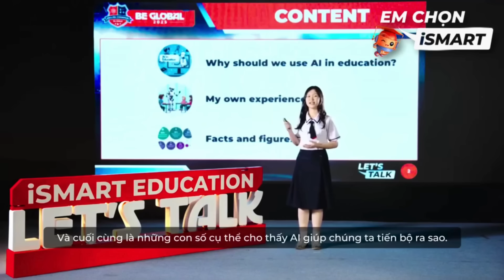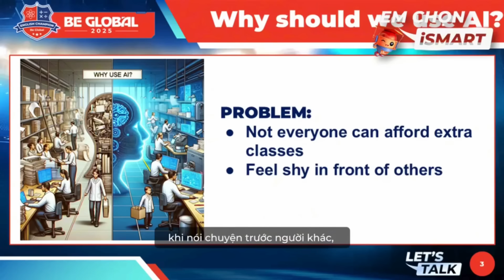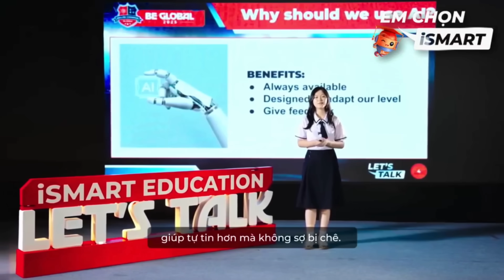BẢO CHI KỂ CHUYỆN HỌC TIẾNG ANH THỜI CÔNG NGHỆ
Trí tuệ nhân tạo – chủ đề tưởng chừng chỉ dành cho các chuyên gia công nghệ – lại được một cô bé lớp 5 phân tích rõ ràng, thuyết phục… hoàn toàn bằng tiếng Anh.

🔥 Trong video Let’s Talk, Bảo Chi không chỉ “giải mã” AI, mà còn:
– Giải thích vì sao AI là “người bạn đồng hành” lý tưởng khi học ngoại ngữ
– Chia sẻ trải nghiệm học tiếng Anh cùng ChatGPT cực thực tế
– Dẫn chứng loạt số liệu ấn tượng từ Stanford, Pearson, EdTech

💬 Từ một học sinh từng ngại nói, Bảo Chi đã “bứt phá” thành người truyền cảm hứng – tự tin nói, nói chuẩn và nói có chiều sâu.

🌱 Tại iSMART, chúng tôi không chỉ trao cho trẻ một ngôn ngữ, mà là trao quyền lên
tiếng – về những điều lớn lao, bằng tư duy và ngôn ngữ chuẩn mực.

👉 Ba mẹ hãy xem và cảm nhận: Khi trẻ được tiếp cận đúng công nghệ – chúng có thể nói ra điều người lớn còn chưa biết bắt đầu từ đâu.
BAO NHI SHARES HER ENGLISH LEARNING JOURNEY IN THE AGE OF TECHNOLOGY

Artificial intelligence – a topic that seems to be only for technology experts – is clearly and convincingly explained by a 5th grader… entirely in English.

🔥 In the Let’s Talk video, Bao Chi not only “decodes” AI, but also:
– Explains why AI is an ideal “learning companion” for language study
– Shares her very practical experience learning English with ChatGPT
– Provides impressive data from Stanford, Pearson, and EdTech

💬 From a student who used to be shy to speak, Bao Chi has “broken through” to become an inspiring speaker – confident, accurate, and insightful.

🌱 At iSMART, we don’t just give children a language; we empower them to speak up – about big ideas, with critical thinking and proper language skills.

👉 Parents, watch and feel: When children have access to the right technology – they can express what even adults don’t know where to start.
iSMART Education - Chương trình học tiếng Anh qua Toán và Khoa học
Đơn vị EdTech tiên phong ứng dụng công nghệ vào trong giáo dục